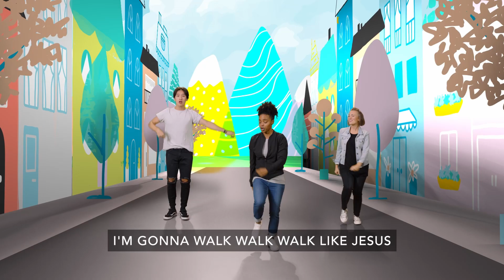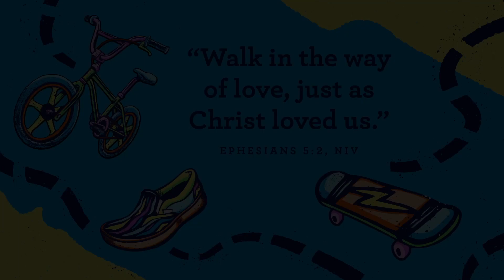First Five • Ready, Set, Move: Jesus is a gift for everyone • July 2nd (Week 1)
Weekly Story: Salvation Is God’s Gift (Ephesians 2:8-9)

We have been talking A LOT about how Jesus wants to be our friend forever. It is THAT important! Jesus is a gift for everyone, everywhere. And we want preschoolers to know they can move here, there, and everywhere telling people that Jesus, God’s Son, wants to be their friend forever. And when we are friends with Jesus, He helps us love others in the same way He loves us. And that is worth going here, there, and everywhere so that everyone can be with Jesus…forever.

Monthly Bible Verse: “WALK IN THE WAY OF LOVE, JUST AS CHRIST LOVED US.” EPHESIANS 5:2, NIV